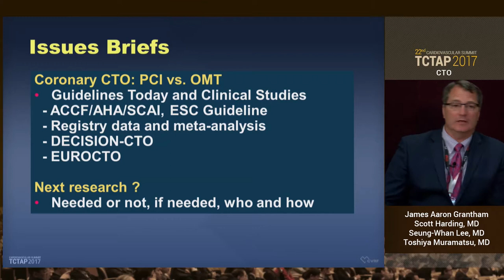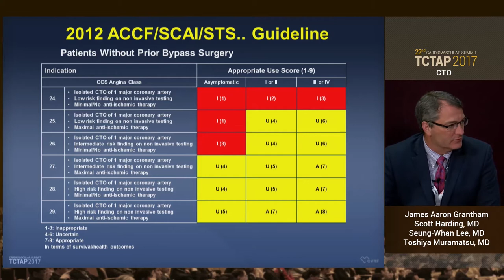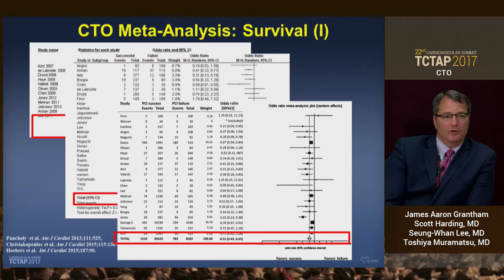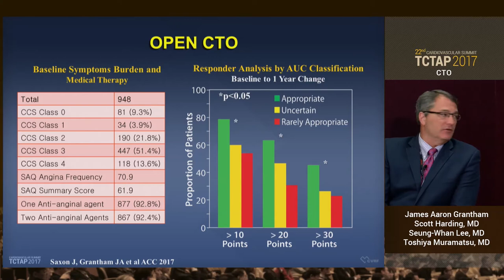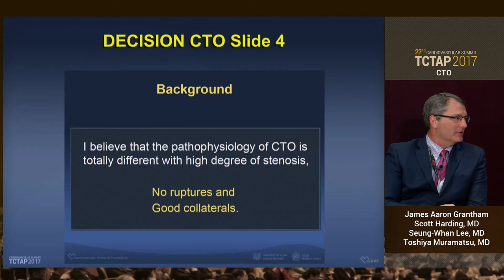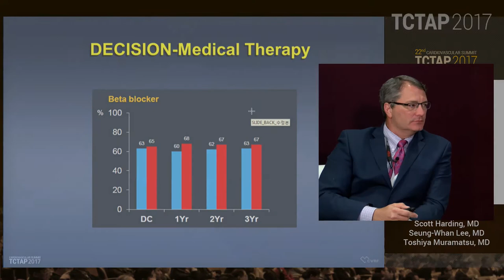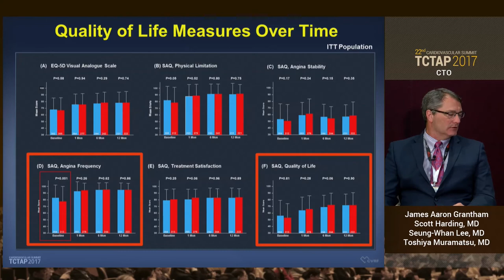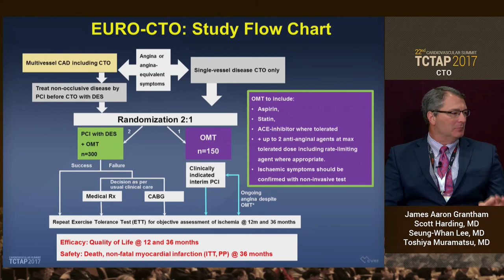TCTAP 2017 Wrap-up Interview "CTO"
4:30 PM - 5:00 PM
Moderator: James Aaron Grantham
Interviewees: Scott Harding, Seung-Whan Lee, Toshiya Muramatsu